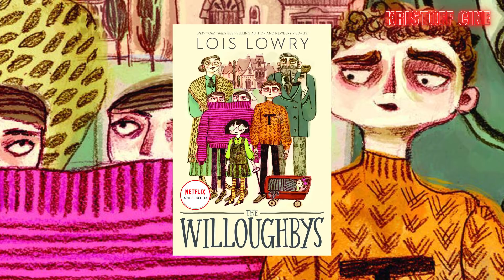Los Hermanos Willoughby